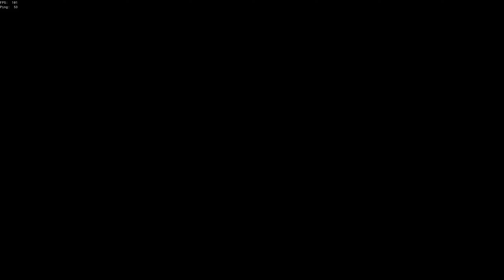Your Normal Aimboting Hour Glass Galleon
to the galleon we sunk im srry i didnt know u where fighting cheaters. only if we knew we would have helped.